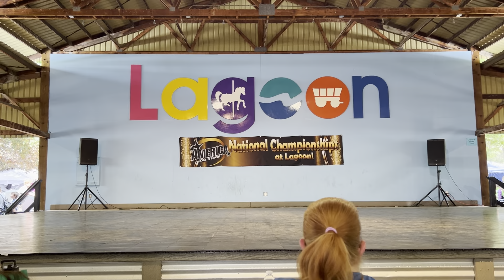IDT Vineyard Junior Hip Hop Team EOY Video 2022-2023!